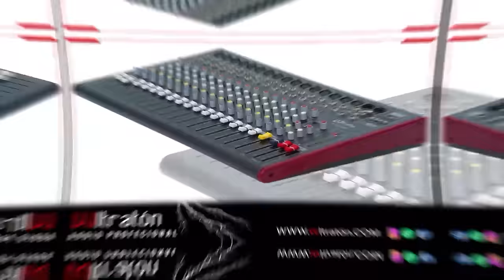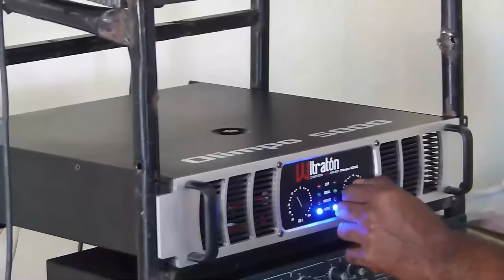La Paran En Seco Y Se Le Van Alante: ¡Abinader Y La Jugada Para Impedir Que Faride Le Haga Sabotaje!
Luís Abinader puso en marcha un plan para frenar a Faride Raful y la hoy senadora no tuvo más remedio que aceptar entrar en este delicado juego...

3,500 por hora. Grabación a 1080. Entrega de material editado.

 día.

5,000 por cada video no mayor a 2 minutos.